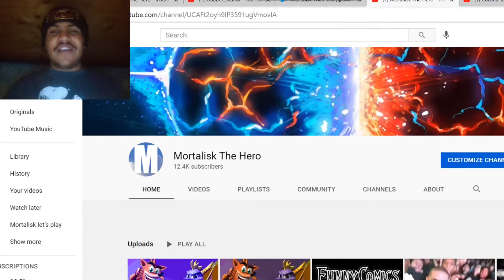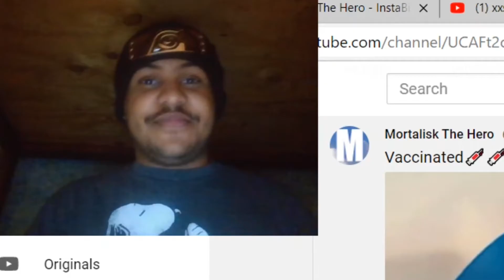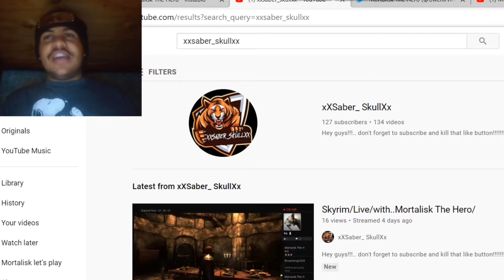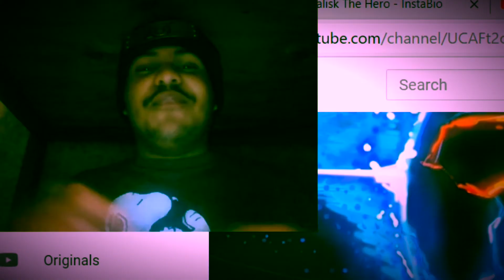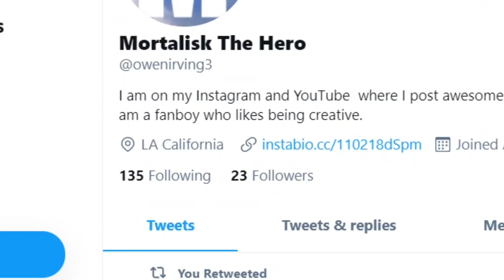Is this the end of skits? FREAK NO!!!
If we hit 13K subs, 300 followers on whichever instagram profile, 50 followers on Twitter, and a few more followers on TikTok. Then I got a big video for you guys.
And you don’t want to miss That opportunity.

Reach these goals or else you’ll have to wait until 2078… I mean September.